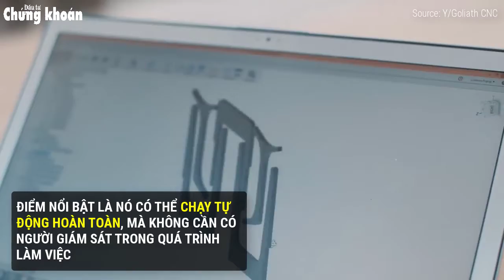Springa Goliath – máy CNC xách tay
Giống như nhiều cỗ máy tương tự, robot Springa Goliath là một loại máy CNC có thể gia công vật liệu với độ chính xác cao và ấn tượng ở mọi kích thước, từ miếng gỗ nhỏ đến cả tấm gỗ lớn.